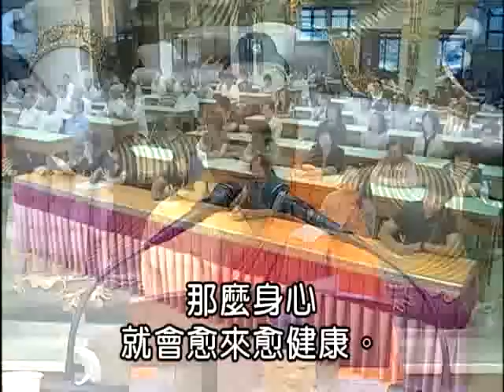慧律法师 《佛陀的格言 5》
台湾。高雄
文殊讲堂
义工大会
2011年九月二十五号
佛陀的格言5
慧律法师主讲

我只是加点工
把影片aspect调成4:3比例
三集影片，连接为一集
再把它给上载

感恩感谢，慧律法师，高雄文殊讲堂，及 youtube wenshuykl channel